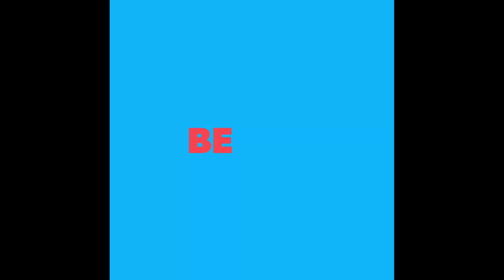Top 5 Gaming Intro Templates! (FREE)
I did not create any of these intros! All credit is given to the creators below.